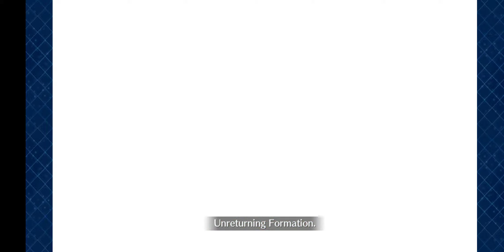Fate/Grand Order Pseudo Singularity IV Memorial Quest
Fate/Grand Order
Developer(s)  Delightworks
Publisher(s)  Aniplex
Hikaru Sakurai
Hazuki Minase
Meteo Hoshizora
Nasu Kinoko
Release  Android

iOS

Genre(s)  Role-playing